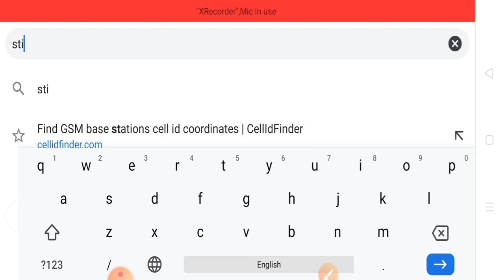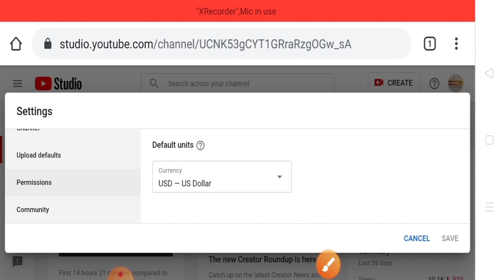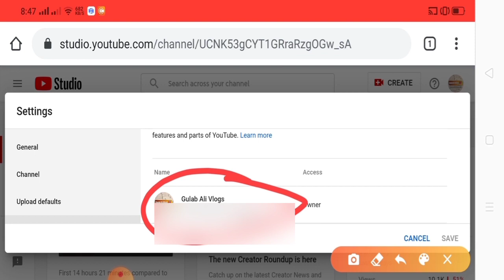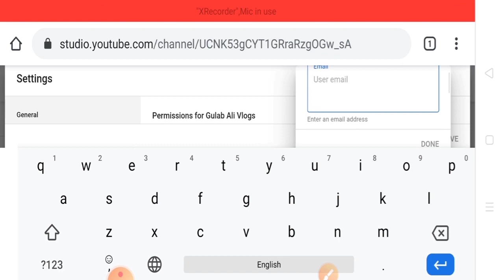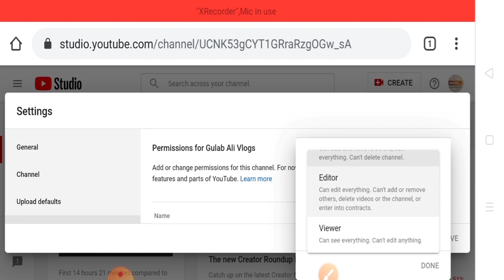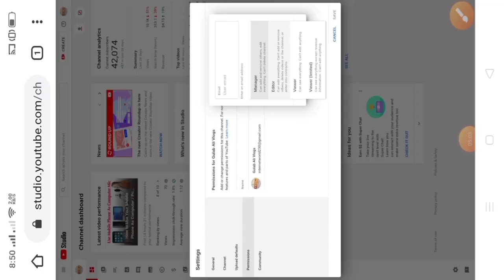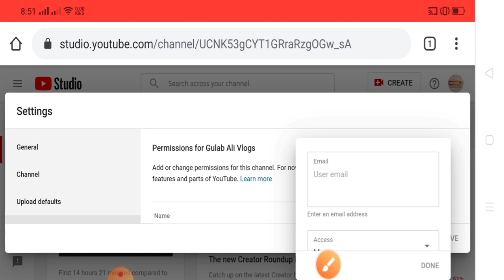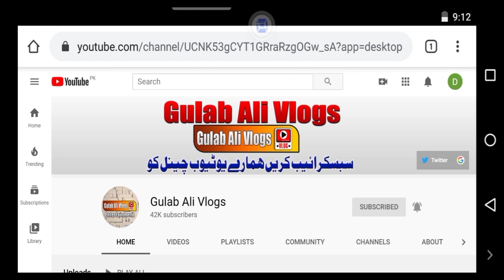YouTube New Update Secure Channel | YouTube New Update 2020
How to Get Free Fake USA +1 Number for Whatsapp | Create Fake Whatsapp Account USA Mobole Number